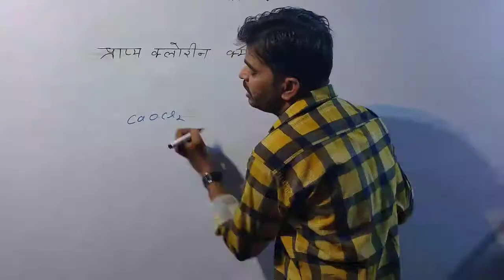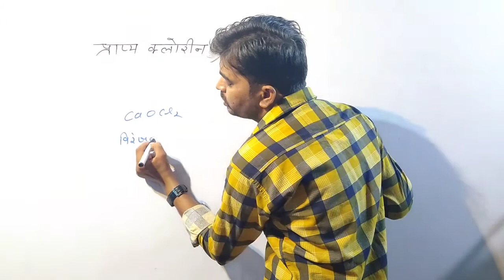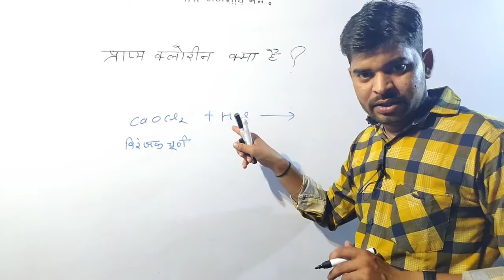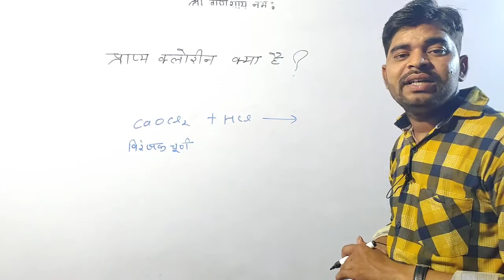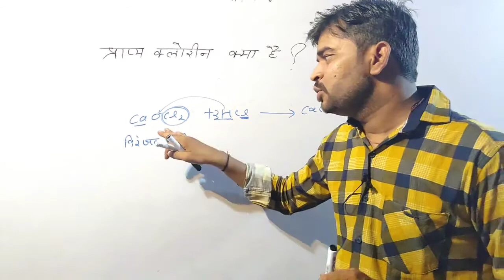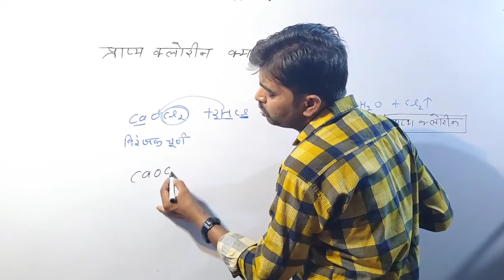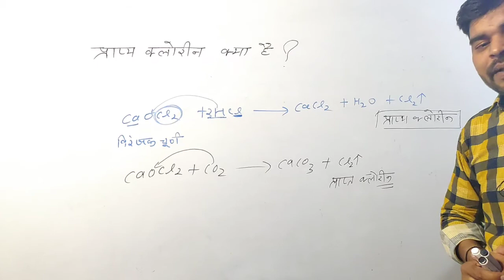प्राप्य क्लोरीन क्या है। available chlorine by Rahul sir